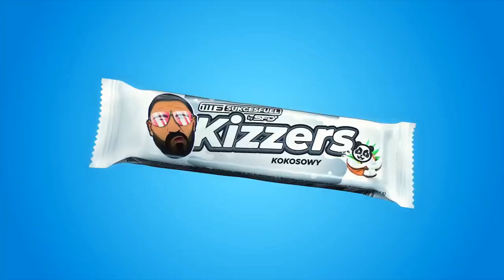KIZZERS KOKOSOWY? | Unboxing i szybki test z Grubym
Kizzers kokosowy, hermetyczna paczka. Premiera 31.03 w sieci sklepów Biedronka. | VLOG z Grubym | Rivlo

Siema!
Dzisiaj tak oto krótko, zwięźle i na temat batonów, które są wynikiem współpracy SFD i znanego rapera udzielającego się m. in. w projekcie "chillwagon", czyli Patryka "Kizo" Wozińskiego. Temat zapewne jest dla większości z Was znany. W filmie jak zawsze szybki unboxing i krótka opinia, pierwsze wrażenie. Baton mnie pozytywnie zaskoczył. Zapraszam do oglądania!

Dziękuję chłopakom, którzy pomogli w realizacji materiału, a w szczególności dzisiejszemu kamerzyście. Pozdrawiam!

My devices and other info (mainly):
Software: NCH VideoPad Video Editor, GIMP 2.10.28
Computer: Upgraded Dell Precision WorkStation T5500 PC
Camera & mic: Samsung Galaxy A51

2022